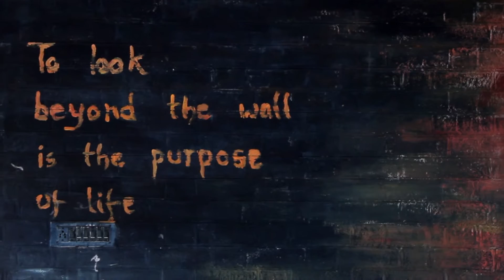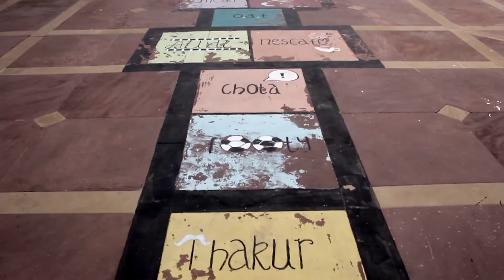Micanvas 2014 - Let There Be Method in Madness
Started in 2002, Micanvas is the annual marketing management festival of MICA Ahmedabad. The 2014 edition of Micanvas will be held over 14-16 November.

Direction/Camera: Meenal Dixit
Copy: Shivani Gairola & Mayank Mujumdar
Sound: Khushali Fadia
Voiceover: Rishank Kaul